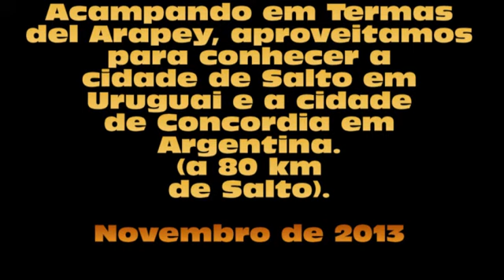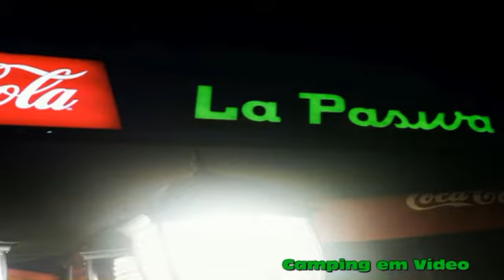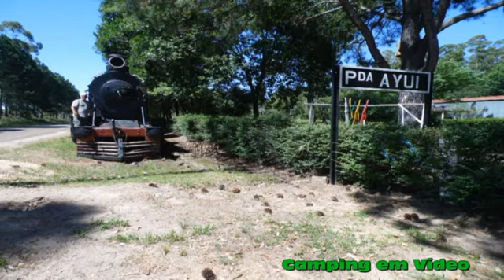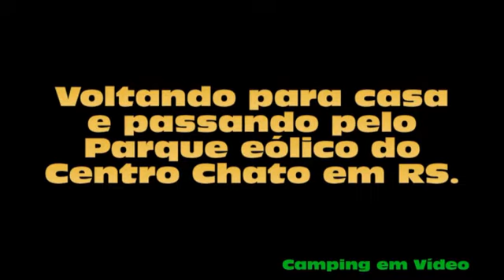Em 160 km um passeio internacional - Salto (Uruguai) e Concórdia (Argentina).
Acampando em Termas del Arapey fizemos esta viagem "internacional" já que a fronteira fica a 80 km de Salto, 160 km do acampamento. Lugares diferentes e muito bonitos. Vale a pena conferir...

Você que gosta de estar atente aos lançamentos de barracas e acessórios para camping. Que quer saber como são alguns dos camping que visitamos. Curte passeios.